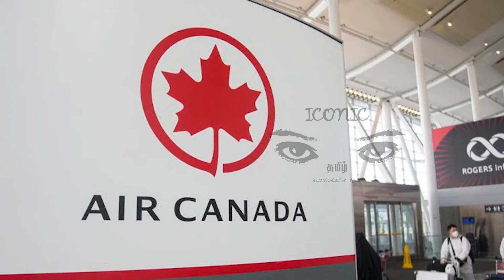பிரித்தானியாவில் இருந்து பறந்துகொண்டிருந்த விமானத்தில் பயணியால் ஏற்பட்ட பதற்றம்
பிரித்தானியாவில் இருந்து நேற்று கனடா நோக்கி சென்ற விமானம் வானில் பறந்துகொண்டிருந்தபோது அதன் அவசரகால வெளியேற்ற கதவைத் திறக்க முயற்சித்த பயணியால் பரபரப்பு ஏற்பட்டுள்ளது.